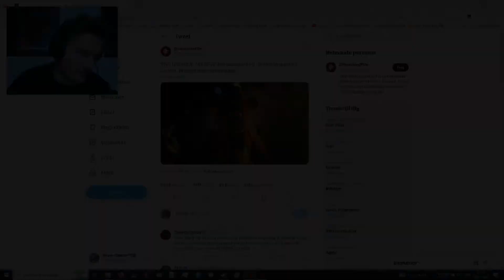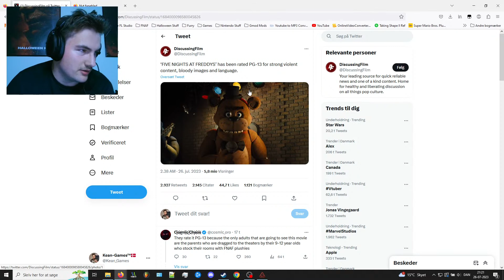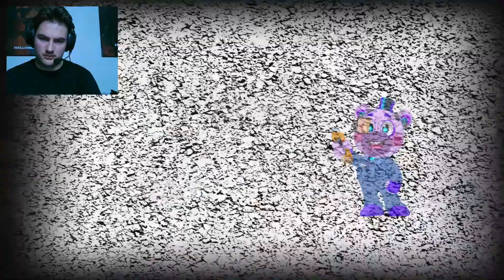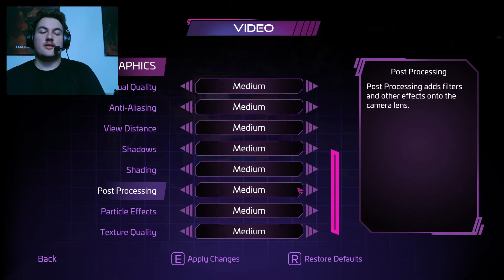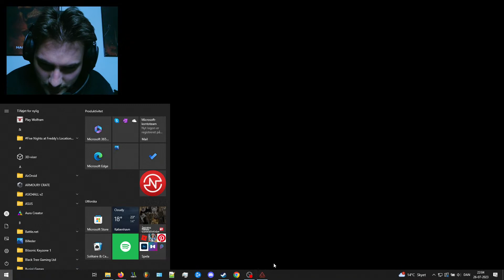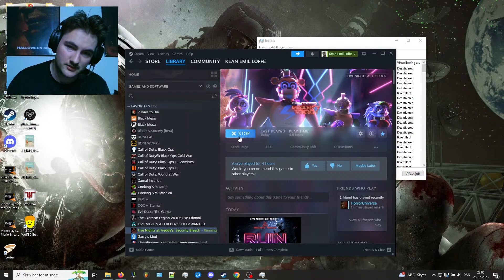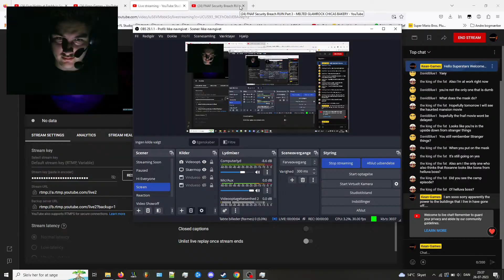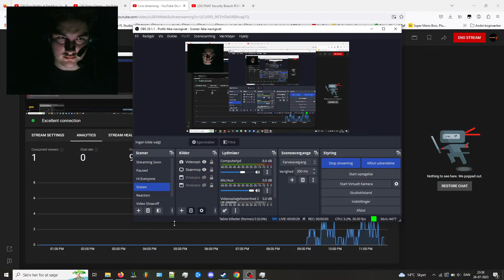"WAY TO GO, SUPERSTAR!!!!!" | Kean-Games' FNaF SB Ruin DLC Let's Play Stream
Welcome to the Stream Everyone.
Today we will finally be playing FNaF Security Breach RUIN.
After yesterday's stream not being able to play the game due to the game launching with a crash report.
Which I have now fixed :D

Steam: KeanthekidRS6